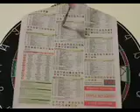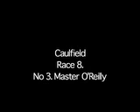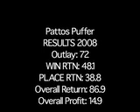Caulfield Cup 2008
Punting Patto fills us in on his 3 best bets for the Caulfield Cup meeting of 2008!  Also features Pattos Puffer, Dart Board of Glory, Keith and a brand new song titled 'I will be too busy punting to drink'!  yeah!